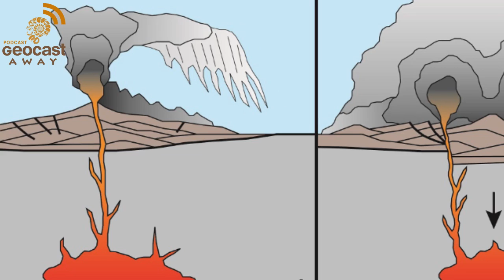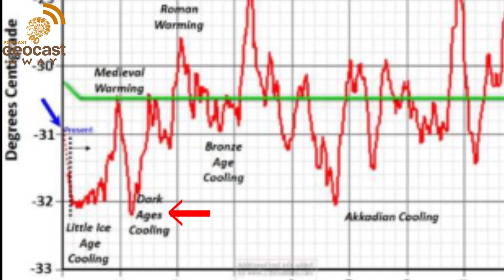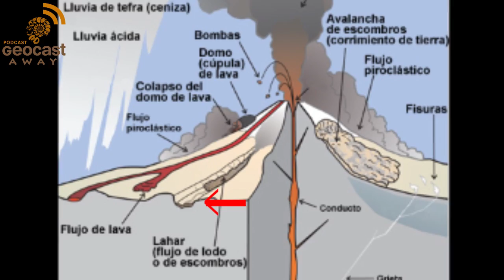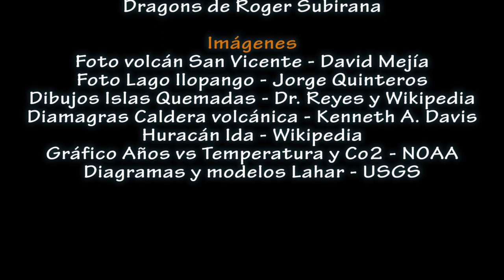Caldera de Ilopango y Lahares en volcán San Vicente. El Salvador.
Vuelo en helicóptero sobre la Caldera de Ilopango y las faldas del volcán San Vicente en El Salvador.

Explicación de una caldera volcánica y de los lahares sucedidos en las laderas de este volcán a raíz del paso del huracán Ida en 2009.